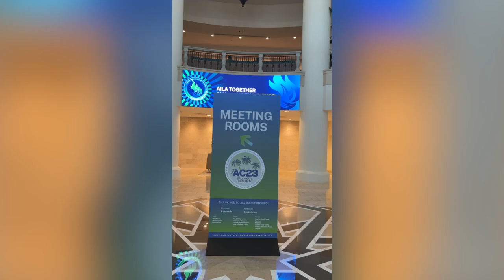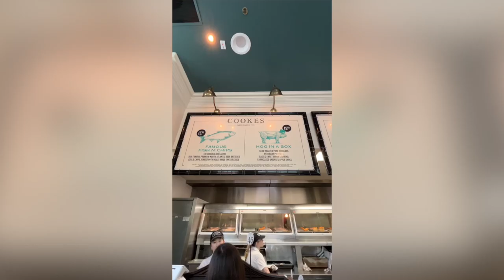AILA Conference 2023, DT Disney, Gaylord Palms Resort | Florida Vlog Day 1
We are back at the AILA conference, and this time we are staying at the Gaylord Resort in Orlando, Florida!! Join us for Downtown Disney adventures, amazing food (as always) and some amazing sessions at the conference.  As a bonus, Joseph is one of the panelists at the conference this year! Let's Get to it!

Some things you will see
AILA Conference 2023 Sessions
The best food Uber Eats has to offer
AILA Paralegal Conference: Worth it?
Gaylord Palms Resort & Convention Center
The Best Ways for Immigration Lawyers to Network

4. How to Get Motivated, Deal With Pain, Judge Others Better and Make Your Life Beautiful: